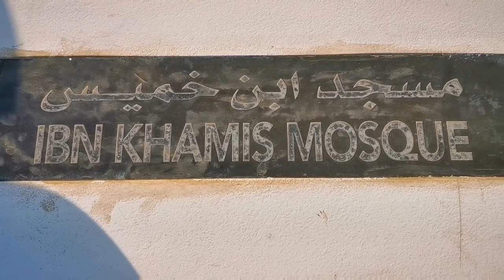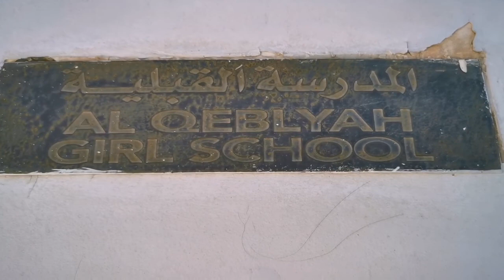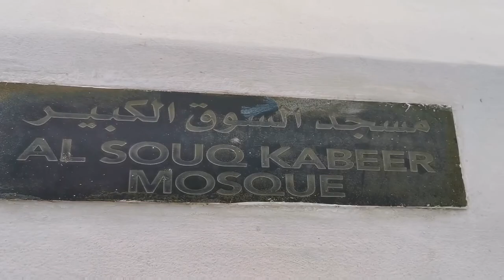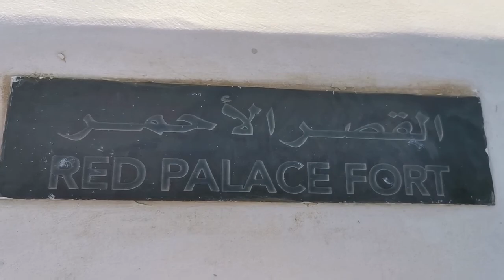Al shaheed Park, Shuhada street to shaheed Park part 2.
Part 2.from shuhada street to shaheed Park walking vlog.